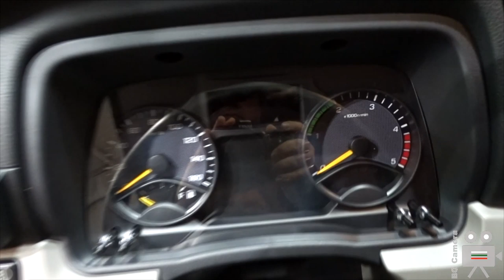Mitsubishi Fuso Canter 2022 3S15 Truck - Interior, Exterior, Walkaround - Building Week Sofia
The Mitsubishi Fuso Canter 3S15 Truck 110 kW 150 HP at the Architectural Building Week in Sofia